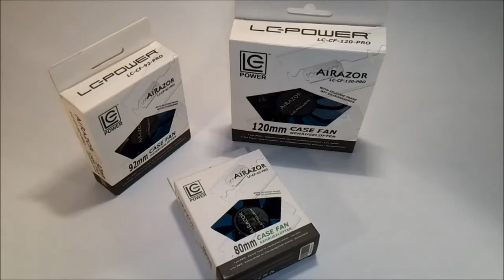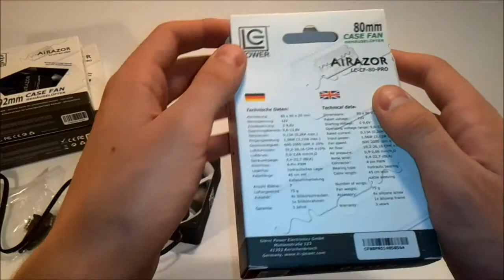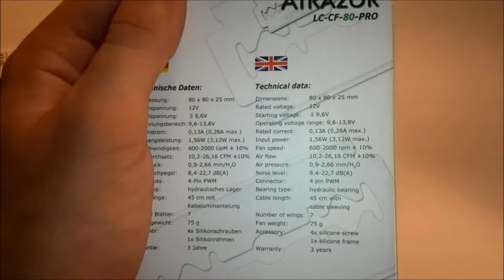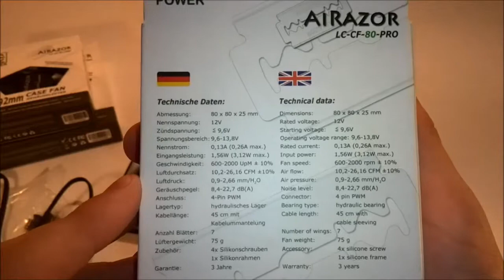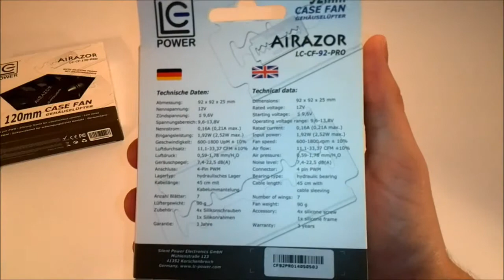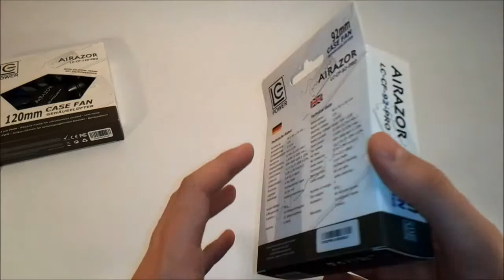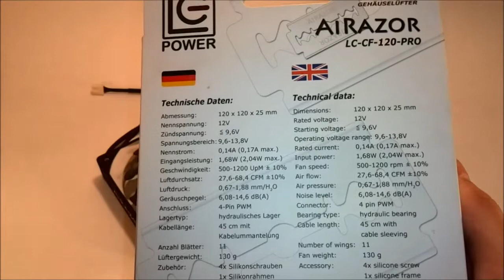Videorecenzja wentylatorów LC-Power AiRazor 80, 92 oraz 120 mm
Moddingowa seria AiRazor niemieckiego producenta LC-Power zawiera w sobie takie produkty jak np. testowane przez nas dziś wentylatory. Jest to zdecydowanie krok w bardzo dobrym kierunku!